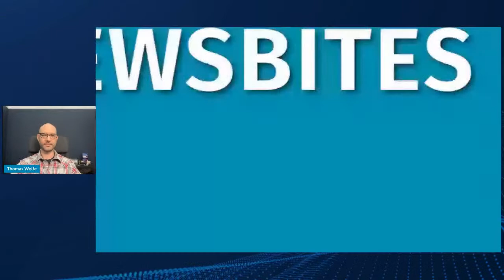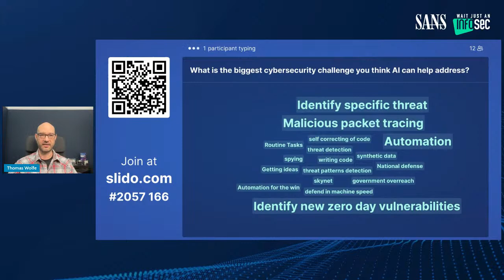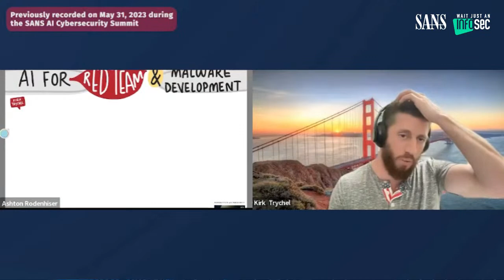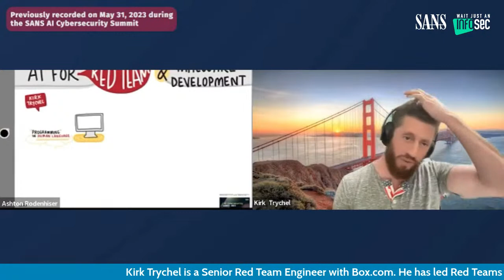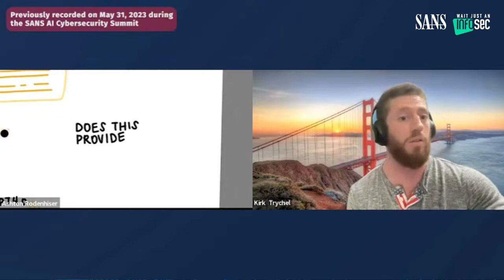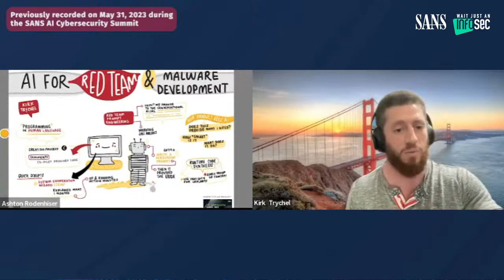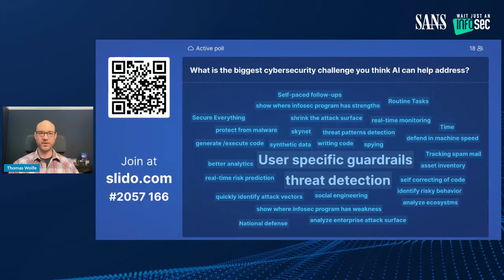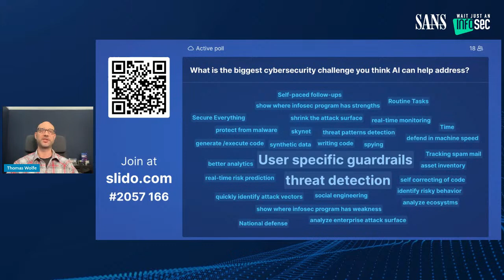Unleashing AI on Red Team Tactics and Malware Development | Host: Thomas Wolfe | June 6, 2023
What is the future of AI use in cyber? How can red teams and blue teams use it in their own operations? Let’s find out together!

This week on Wait Just an Infosec, Editorial Contributor Thomas Wolfe steps in to host and welcomes Kirk Trychel, Senior Red Team Engineer III, Box, for a discussion on AI’s influence on offensive cybersecurity and malware development.

We’ll be playing a clip from Kirk’s recent talk at the SANS AI Cybersecurity Summit, titled “AI for Red Team & Malware Development.” This talk covers how red teams and threat actors are leveraging new AI technologies and Large Language Models (LLMs) for a variety of offensive operations, including custom malware development.

Following the clip, Kirk will be participating in a live Q&A with the audience, so come with all your questions ready.